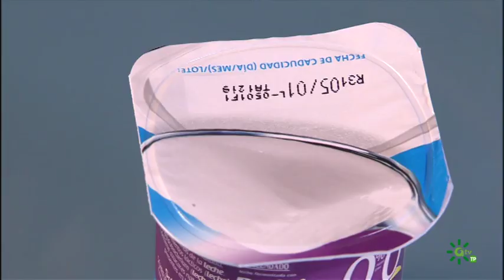La fresa, una fruta completa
Es temporada de fresas, una fruta con multitud de propiedades a la que generalmente se conoce únicamente por su contenido en vitamina C.
Pero la fresa es mucho más que eso:  posee antioxidantes (los llamados polifenoles), contiene fibra, es de bajo poder calórico lo que la hace ideal para diabéticos, ayuda a eliminar el colesterol y a también a la absorción del hierro y el calcio...
En resumen, una fruta con gran cantidad de propiedades y que es posible consumir de difrerentes maneras.